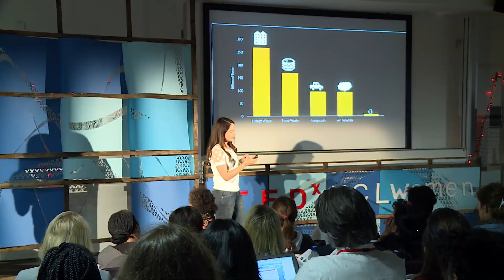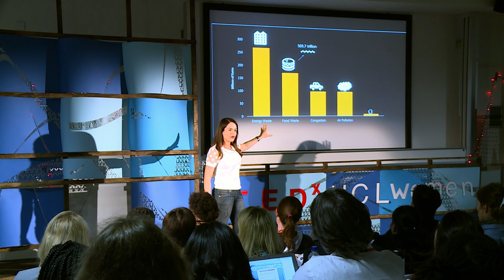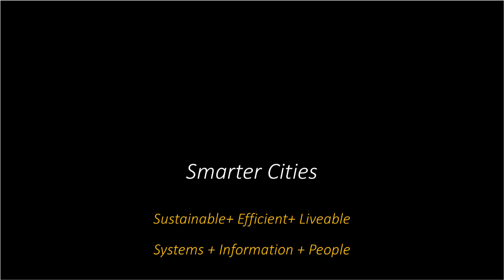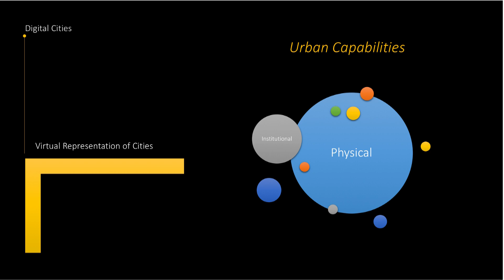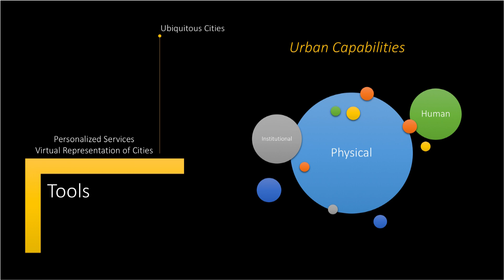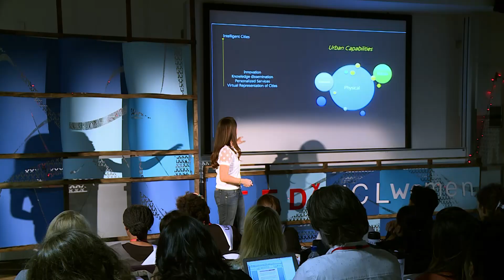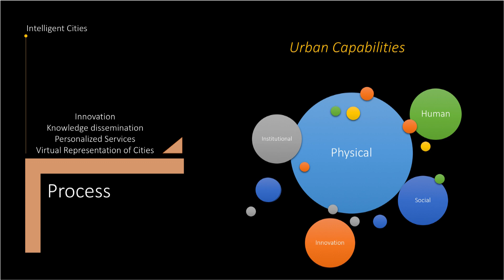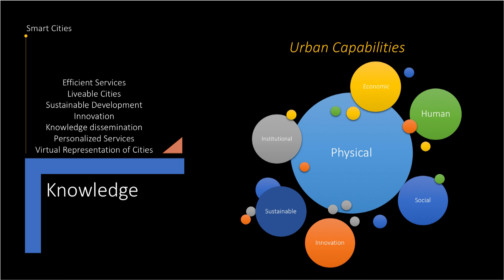What are Smart Cities? | Larissa Suzuki | TEDxUCLWomen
Larissa Suzuki, PhD researcher in Software Systems Engineering with a special interest in ‘Smart Cities', explains how such a concept is built around an emphasis on ‘connections’. Suzuki draws on examples such as Uber and Airbnb to demonstrate its potential to transform our daily lives as we know it today.

Larissa Suzuki is a passionate and award winning Computer Scientist and Entrepreneur at UCL and DCE-Imperial College Business School. Computing and engineering has always fascinated her. Larissa holds a BSc in Computer Science and a Master (MPhil) in Electrical Engineering from University of Sao Paulo. She studied Management Science and Supply Chain Management, and now is a PhD Candidate in Software Systems Engineering at University College London / DCE Imperial College Business School, and was a Visiting PhD Student at MIT. Since 2006 she’s been actively working towards increasing the representation of women in Computer Science. She is the founder of UCLWE and UCLWE Lean IN, which are dedicated to provide support to the professional, personal and academic development of all women engineers at UCL. She co-organises the London Hopper Colloquium and is part of the poster committee of the Grace Hopper Celebration of Women in Computing.